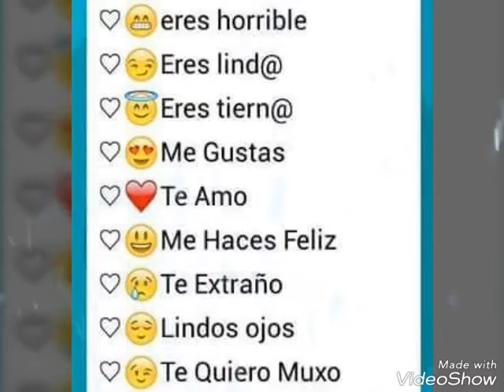Los memes de hoy en día..:-) :-) :-) :-)